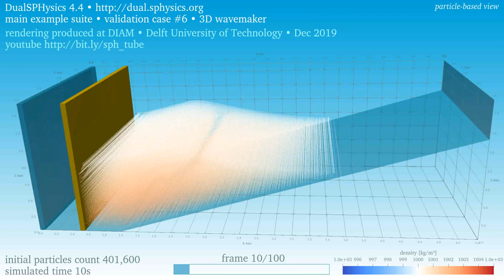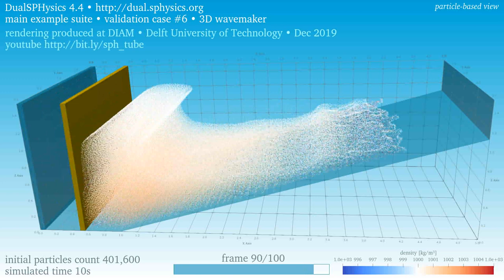3D wave maker • 400K particles • density • particle-based view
A piston oscillates and generates waves that break by plunging, interact with the backwash on a slope, and generate splash • The three-dimensional flow is periodic in the close-to-far direction

This is the validation case '3D Wavemaker' in the 'main' suite of examples of DualSPHysics 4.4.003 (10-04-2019) • The simulation settings have default values • The initial particles spacing is 2 cm and the fluid particles count is 401,600 • The initial water height at the piston is 0.75 m and is represented by a column of 37 particles

The shading displays the density magnitude, for the governing equations have been cast in a weakly-compressible form • The particle-based view renders the individual computational elements used to simulate the bulk of the flow field • The regions with large changes of density, for example near the bed, could be masked by the amount of particles • Watch for the corresponding velocities

Visualized with ParaView 5.7.0 • This video is part of the channel sph.tudelft.nl